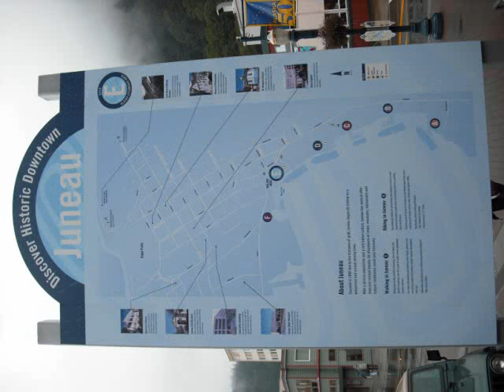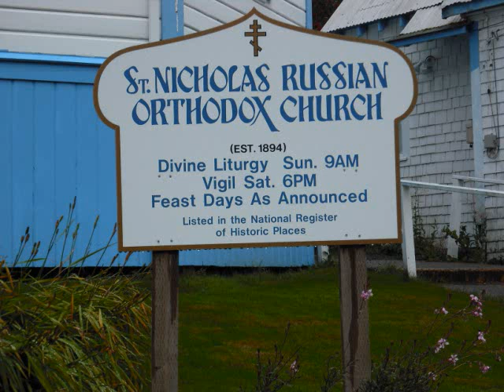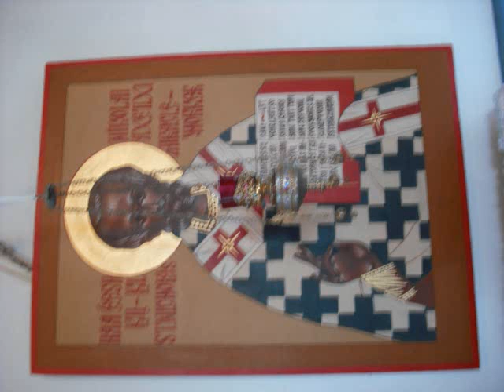Juno Slides 1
Wednesday  Rainy day, jim's slides, Russian Ortoodox church, Juno Alaska, Holland America Veendam